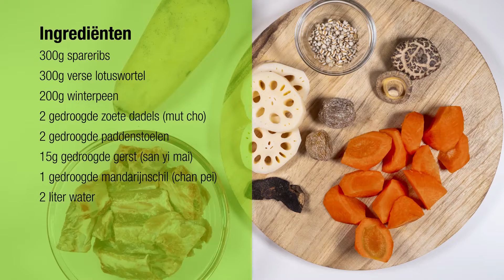Lotuswortel soep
Lotuswortel - goed voor je longen

Personen: 4 personen
Bereidingstijd: 2 uur

Ingrediënten

300g spareribs
300g verse lotuswortel
200g winterpeen
2 gedroogde zoete dadels (mut cho)
2 gedroogde paddenstoelen
15g gedroogde gerst (san yi mai)
1 gedroogde mandarijnschil (chan pei)
2 liter water

Zo maak je het

Week de gedroogde paddenstoelen en mandarijnschil in een kom totdat ze zacht zijn geworden.
Doe de gedroogde gerst in een kom en week ze voor ca. 30 minuten.
Snijd de paddenstoelen in partjes en verwijder de witte binnenkant van de mandarijnschil.
Schil de lotuswortel en snijd het in dikke plakken. Snijd de wortelen in grove stukken.

Zet een pan met koud water op en voeg de spareribs toe. Zodra het water kookt, de spareribs nog 5 à 8 minuten door laten koken. Giet het water weg en spoel de spareribs af.

Leg het vlees, de wortelen, de lotus, zoete dadels, paddenstoelen, gerst en de mandarijnschil in een soeppan. Schenk 2 liter koud water bij. Breng het water aan de kook en laat het vervolgens voor ca. 15 minuten op hoog vuur koken. Draai het vuur daarna naar medium zacht en laat het voor 1.5 uur koken. Breng het op smaak met een beetje zout.